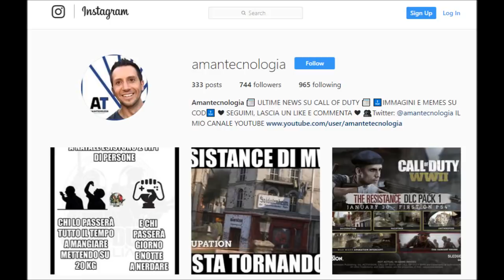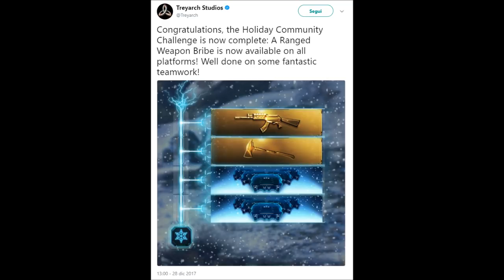DOPPI PUNTI SU WW2, CONTRATTO BLACK OPS 3, NUOVA' MODALITA' FORTNITE E ULTIME NEWS WW2 [WWII ITA]